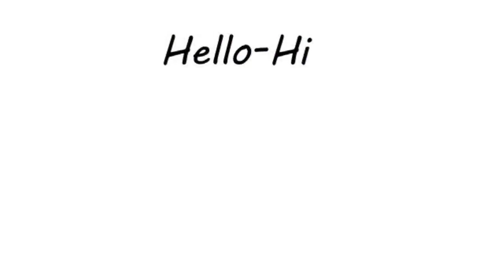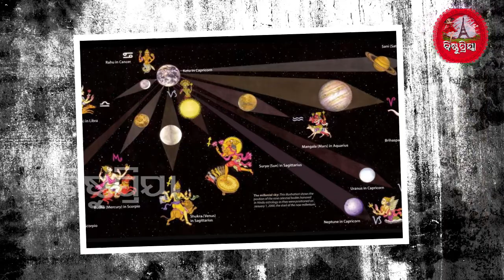ମେ ମାସ ରେ ଏହି ୩ଟି ରାଶି ର ଚମକିବ ଭାଗ୍ୟ !The bright fortunes of these 3 zodiac signs in May